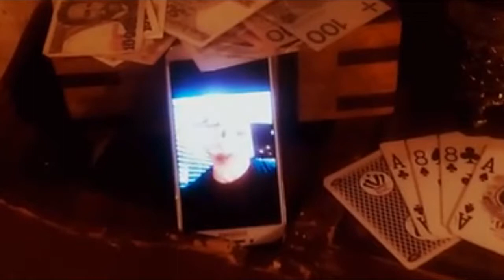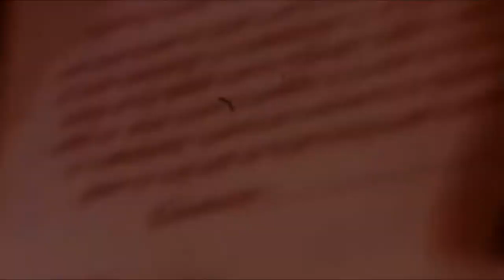Will Phabian Barbosa make a name for himself at the expense of Jimmy Karryt?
At our June 4, 2016 UWC event in Georgetown, Jimmy Karryt was moments away from walking out as UWC Online Champion, until Phabian Barbosa took matters into his own hands and got himself involved. Now the challenge has been laid out and accepted...we're going to see Jimmy Karryt take on Phabian Barbosa in a No Disqualification match in Homer, IL on August 6!